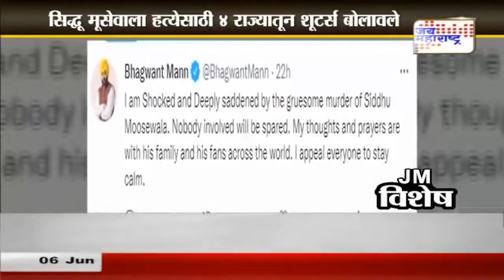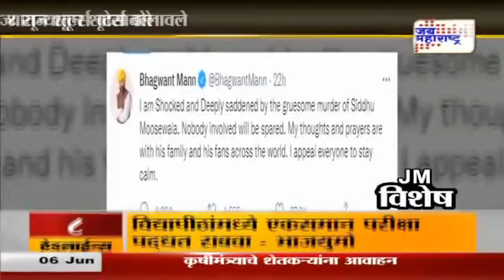JM Vishesh | धागेदोरे पुण्यात | Marathi News